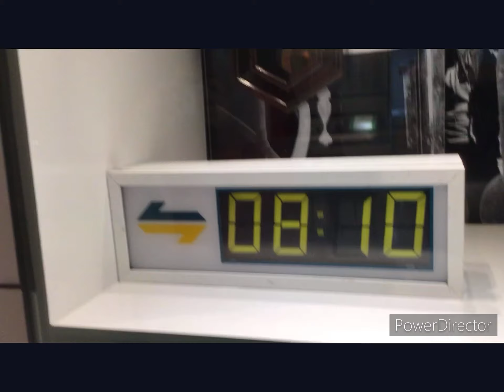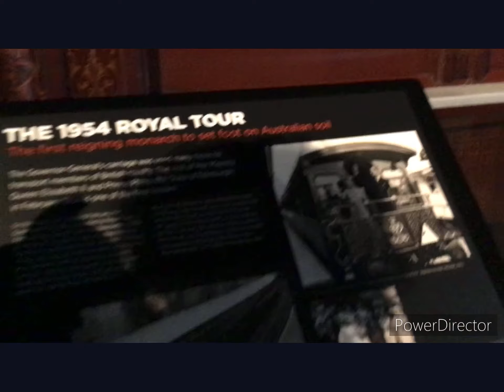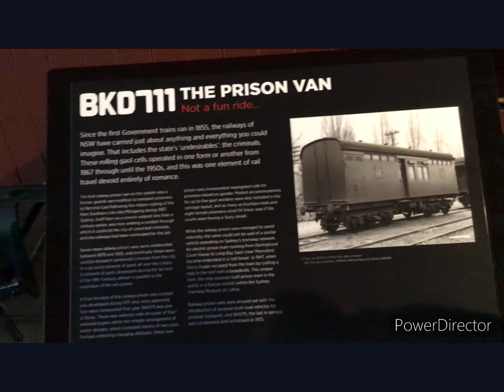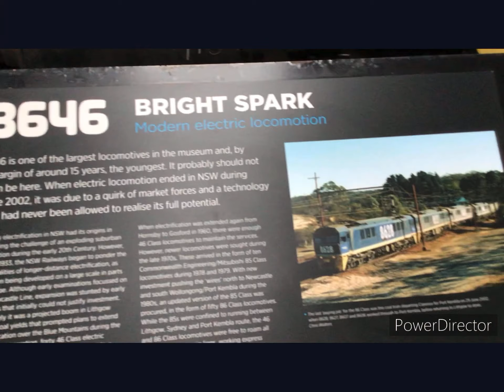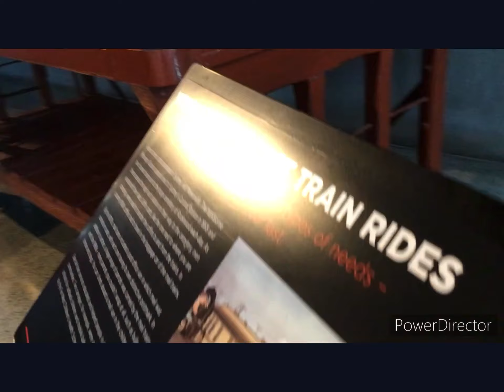Vlog at Thirlmere rail museum